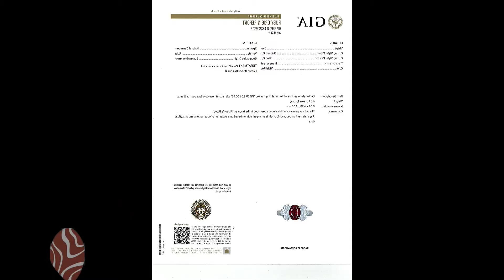Ruby Huyết Bồ Câu là gì - Đặc điểm, nguồn gốc, tiêu chuẩn của một viên Ruby Huyết Bồ Câu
Ruby Huyết Bồ Câu sống động, rực rỡ với màu đỏ tươi như máu của Chim Bồ Câu.